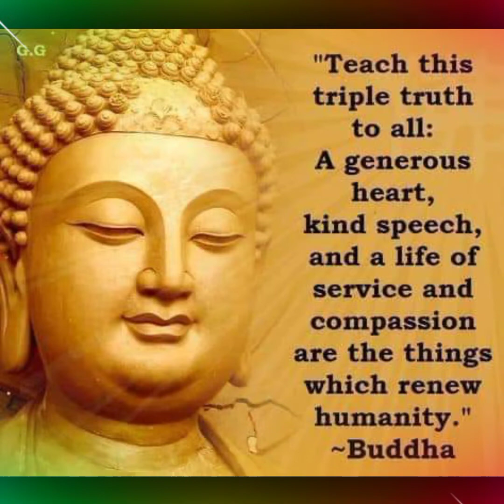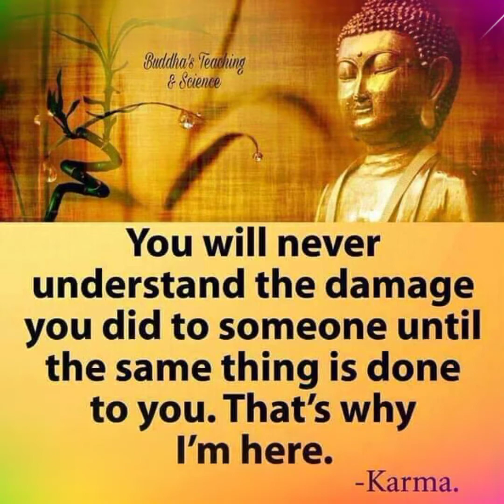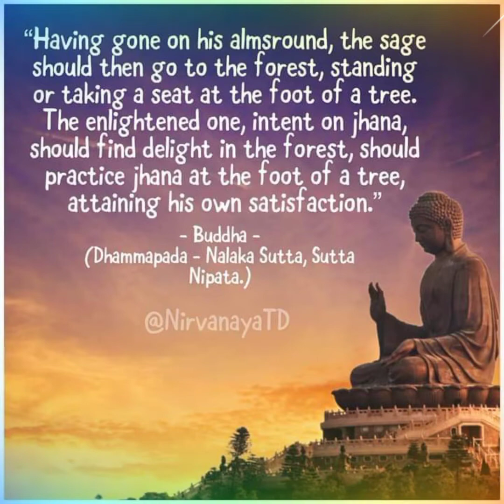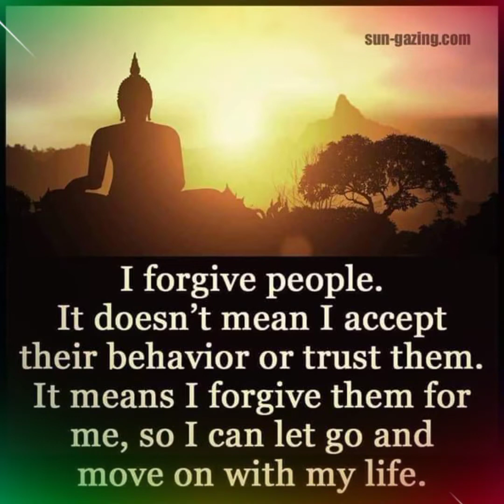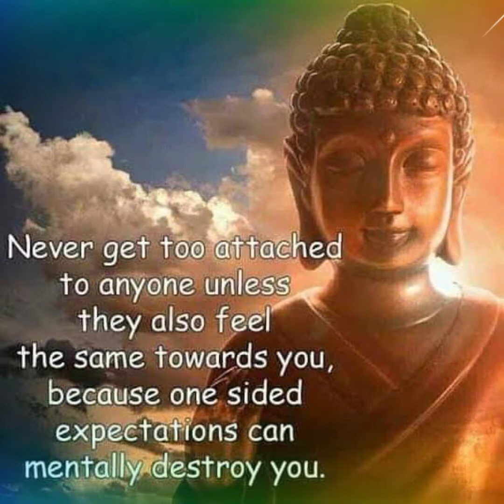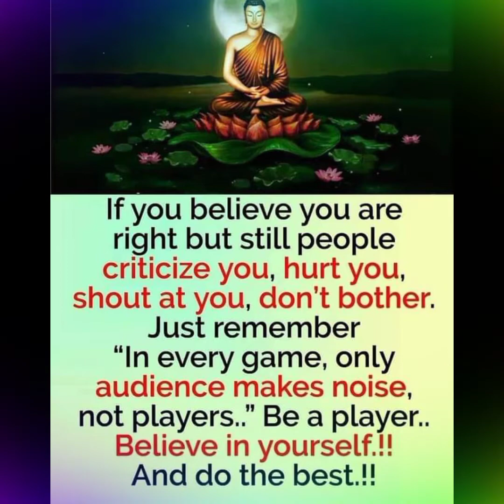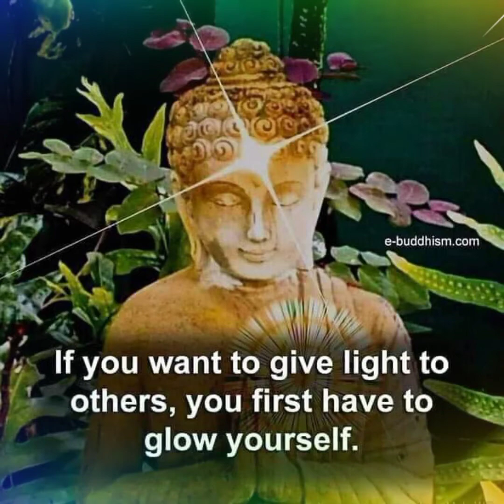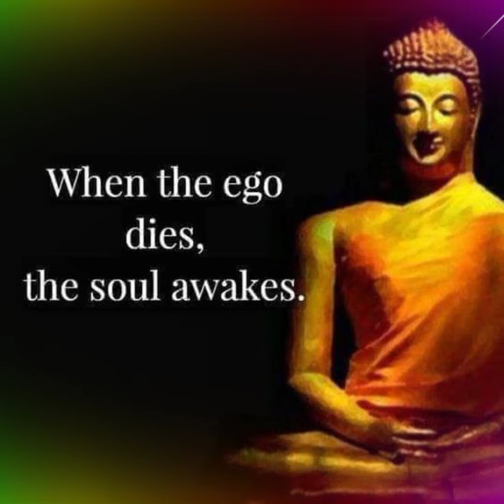Motivational Lord Buddha Quotes For everyone || Buddha quotes part 42|| the light of earth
Little is known about the life of Buddha.

Historians believe he was born Prince Siddhartha Gautama in the 5th or 6th Century BC in Nepal.  In his 20s, the prince experienced realities of the outside world that led him on a quest for enlightenment. He left the palace to search for it and eventually attained enlightenment.

Fair use is a doctrine in the United States copyright law that allows limited use of copyright material without requiring permission from the rights holders, such as for commentary, criticism, news reporting, research, teaching or scholarship.

It provides for the legal, non-licensed citation or incorporation of copyrighted material in another author's work under a four-factor banancing test. A similar principle, fair dealing, exists in some other common law jurisdictions.  Civil law jurisdictions have other limitations and exceptions to copyright.

photo collect by: Google, pinterest.